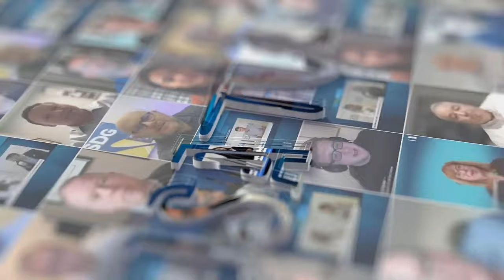DCD Connect Virginia 2023 PowerHouse Data Centers’ Karen Petersburg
Live from Virginia at DCD  Connect, Karen Petersburg, the new Vice President of Data Center Development and Construction at PowerHouse Data Centers, talks to JSA TV about her decision to join PowerHouse, the company’s latest exciting news and her participation at DCD Connect.